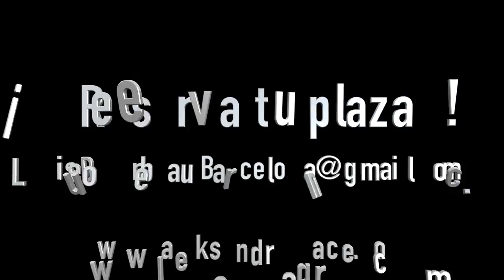¿Como puedes descubrir heridas personales solo observando el cuerpo?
Aleksandra Grace nos transporta con su propia experiencia a querer conocer mas quienes somos y lo que nos sucede en nuestro día a día. También nos cuenta Lo importante de Conocer, Identificar y Sanar las 5 Heridas que nos impiden vivir una vida plena y Feliz

Aleksandra nos lleva de la mano a conocer a LISE BOURBEAU Autora de 25 Bestsellers y Conferenciante de renombre internacional.

Después de 16 años en el mundo de los negocios lo dejo todo y tomo un nuevo camino en su vida: ayudar a la gente a conocerse a sí misma a través de la escucha de sus cuerpos.

Es la Fundadora de la mayor escuela de crecimiento personal de Quebec: Centre Écoute Ton Corps. Sus libros han sido traducidos a más de 20 idiomas Escucha a tu cuerpo: tu mejor amigo sobre la tierra. Obedece a tu cuerpo, ¡ámate¡ Las cinco heridas que impiden ¡SER¡ uno mismo

En esta ocasión tenemos la Oportunidad de Disfrutar de los Cursos que tendrán lugar en España, en los que podremos aprender a escuchar nuestro cuerpo y disponer de herramientas para utilizar en nuestro día a día y así lograr una vida más sana y mas plena 5 y 6 de Mayo Taller Vivir en Armonía 8 y 9 de Mayo Taller Las 5 Heridas que impiden ser Uno Mismo